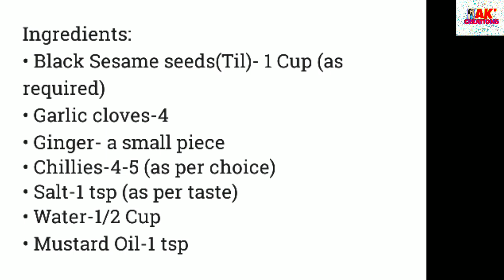এনেকৈ তিলৰ চাটনি খাইছেনে? Til Chutney Recipe in Assamese by Ankita Kalita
'টেষ্টি তিলৰ চাটনি' বনোৱা সহজ পদ্ধতি ~

~ In this video you will learn how to make tasty & yummy Til/Sesame seeds Chutney easily at home... It's a delicious recipe to be served with meal..
Try this recipe at home and share your experiences with us...

Non-stick Cake Tin
Silicon Spatula
Measuring Spoons
Parchment paper
Electric Beater/Hand Mixer
Cake Mould

                    @ cakescookingdelicacies
Facebook Page: @ Cakes & Cooking Delicacies